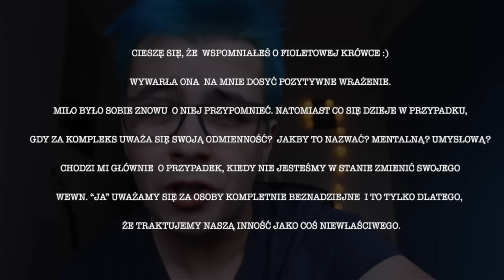JESTEŚ INNA? ■ MATTOWE Q&A #2 ■ MATT OLECH 2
===ROZWIŃ OPIS===

♥ O FILMIE:
OTO DRUGI ODCINEK z cyklu Mattowe Q&A, czyli seria pytań i odpowiedzi. Dzisiaj fioletowa krowa oraz to, czy to, ze jesteś inna (inny) to źle? A co jak inność ciąży?

Możesz zadawać pytania w komentarzach :)

♥ O KANALE: Kanał Matt Olech 2 powstał z potrzeby pokazania, że istnieje szybka metoda nauki. I dzięki temu tematowi wziąłem się za tematy pokroju: filmiki na rozkminy, podchodzące czasem pod psychologię. Nie jest to coaching ani kołczing (jak wolisz). Często mylimy kołczing (coaching) z czymś w roadzju porad życiowych. Na kanale jest odcinek zresztą o coachingu - zobacz go koniecznie :)
Znajdziesz tu takie serie jak: Mattowe wszystko: mattowe rozkminy, mattowe relacje, czy też 7. Wszystko opiera się o to: jak żyć by żyć lepiej ;-)

MattOlech

▪ POCZTA ▪
Mathieu Olech
skr. pocz. 81
Urząd Pocztowy
72-400 Kamień Pomorski